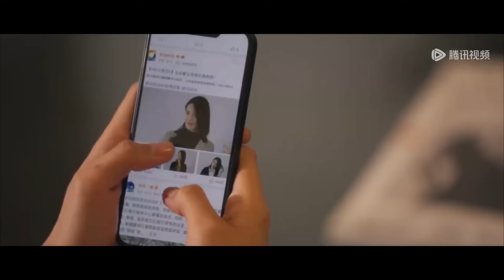🧩心机女造假料诬陷哑女，总裁护妻直接让心机女身败名裂！|哑女的逆袭 Revival 🍨撒糖LIVESweetLIVE🍨